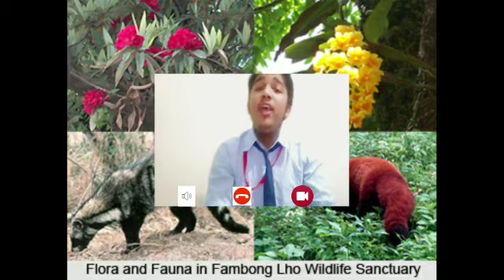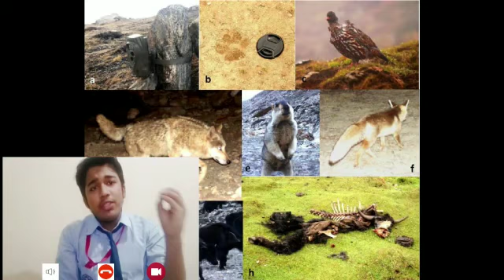FLORA AND FUANA , CLASS X, ART INTEGRATED TALK SHOW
XE GROUP Talk show